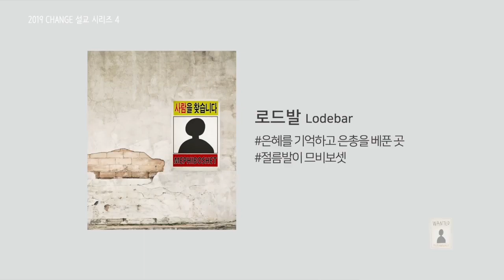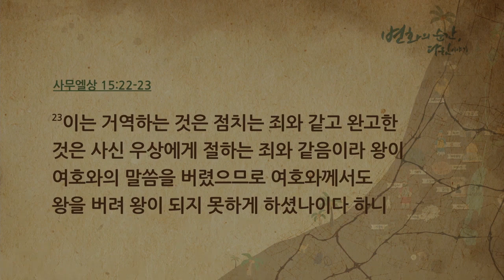[CTS2] 선택받고 버림받은 곳 길갈 | 만나교회 김병삼목사 [주일예배 / 설교]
설교 제목 : 선택받고 버림받은 곳 길갈

성경 구절 : 사무엘상 11장 14절 ~ 15절

14. 사무엘이 백성에게 이르되 오라 우리가 길갈로 가서
      나라를 새롭게 하자
15. 모든 백성이 길갈로 가서 거기서 여호와 앞에서 사울을 왕으로 삼고
      길갈에서 여호와 앞에 화목제를 드리고 사울과 이스라엘
      모든 사람이 거기서 크게 기뻐하니라